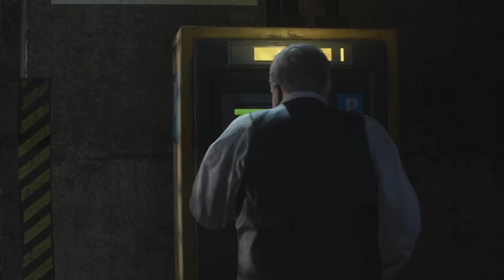Explorando a delegacia, Resident Evil 2 (Claire 1st) - PS4 (18)